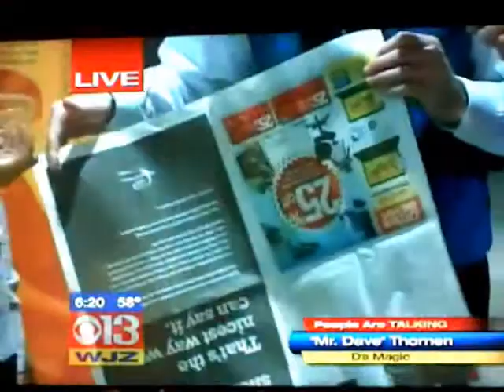WJZ 13 - Bt Mus of Industry & D's Magic.wmv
WJZ Channel 13 News Reporter Mike Schuh interviews Dave Thomen of D's Magic and Jessica Williams of the Baltimore Museum of Industry.  Easter Magic preview for event 3/31/12.